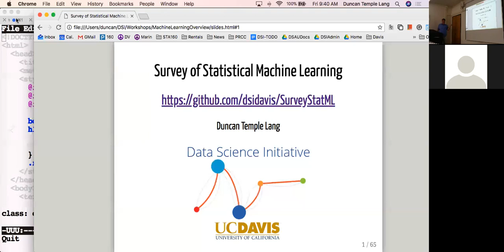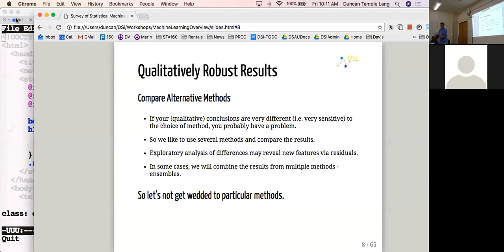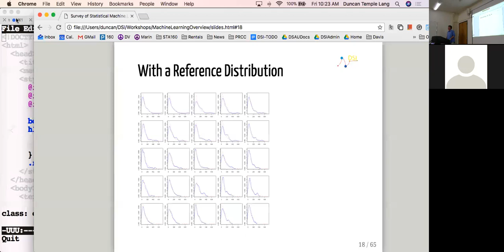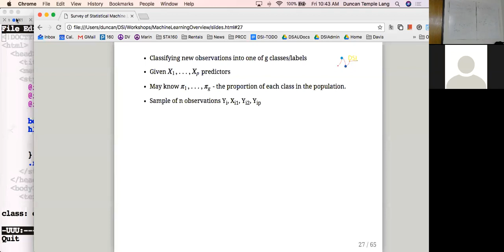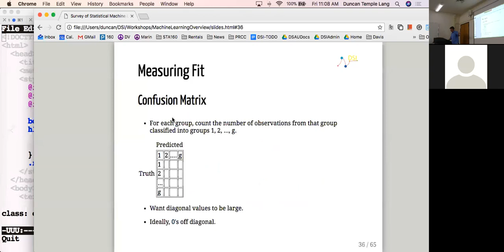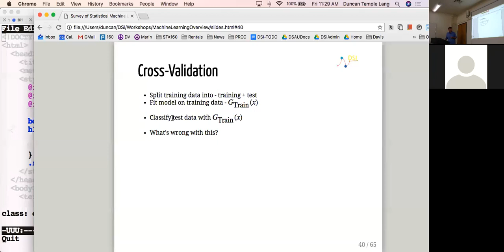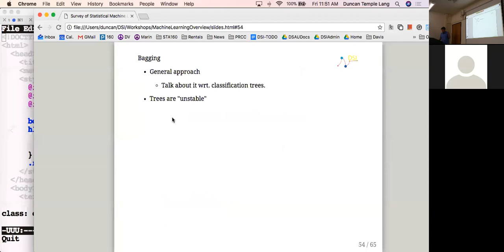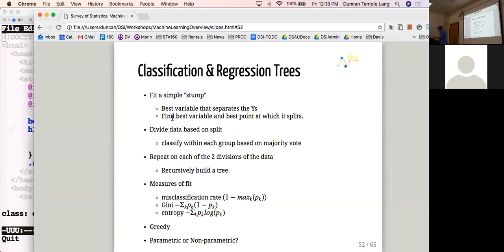DSI Workshop: Survey of Statistical Machine Learning Topics (Part 1)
This two-part workshop series led by Dr. Duncan Temple Lang at the UC Davis Data Science Initiative aims to provide an overview of relatively modern statistical machine learning concepts and methods including how they have evolved and what problems they address. At the end of the workshops participants should have improved familiarity with the various methods and be able to articulate their applications and critique their use. This workshop will uncover some of the math behind the techniques, but will emphasize the heuristic concepts. The topics range from classification vs prediction vs inference, parametric vs non-parametric, supervized/unsupervized/semisupervized learning, bias-variance, overfitting, regularization, dimension reduction, cross-validation, ensembles, Bayesian versus frequentist methods, feature engineering, and other specific methods.

Prerequisites: This is a largely conceptual workshop, no specific programming skills are required.